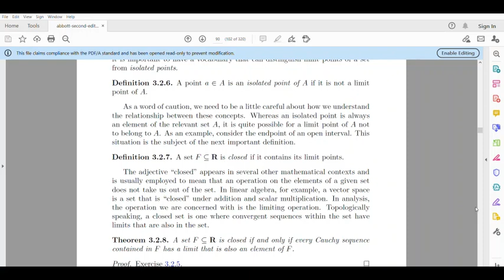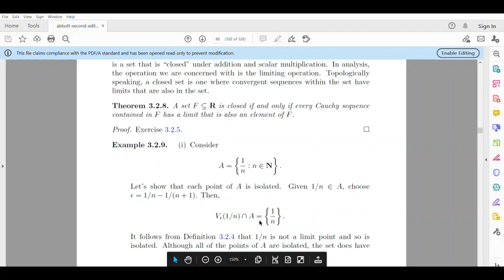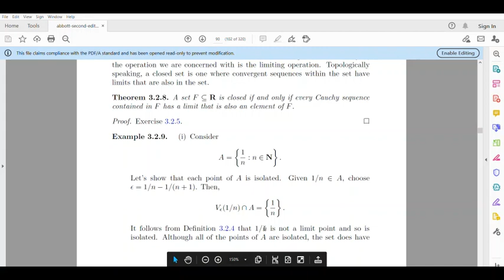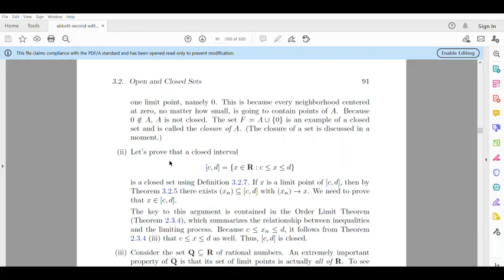Ug theorem 3.2.8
S5 ug real analysis kerala University module 3